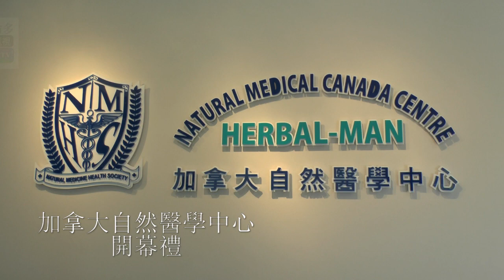20140825, 加拿大自然醫學中心, 開幕禮, 加拿大萬錦市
20140825, 加拿大自然醫學中心, 開幕禮, 加拿大萬錦市